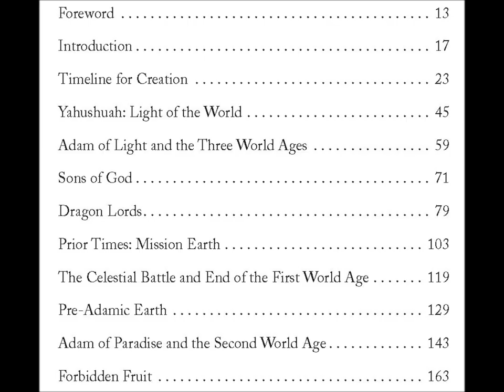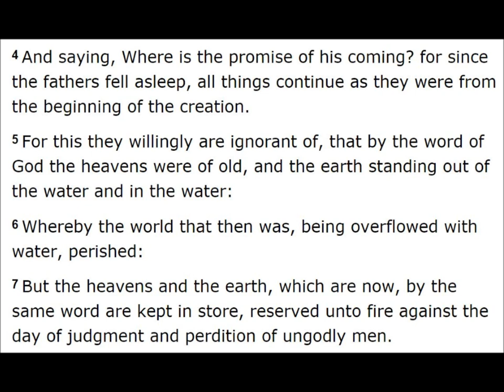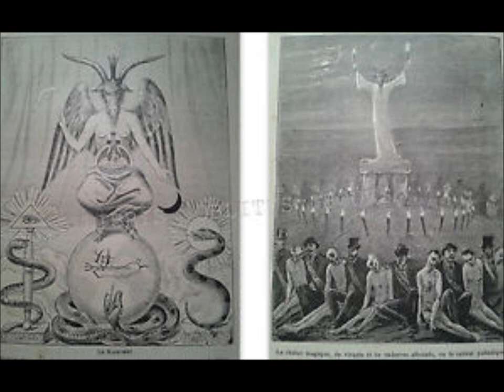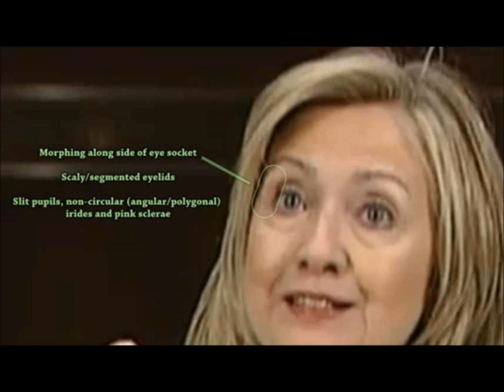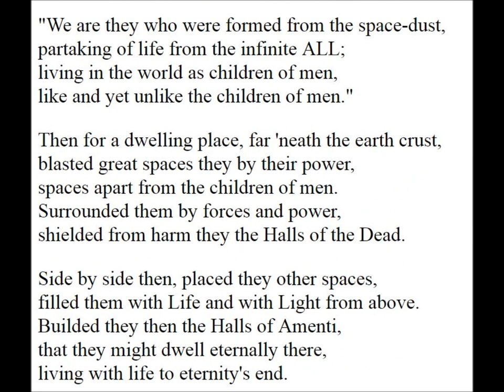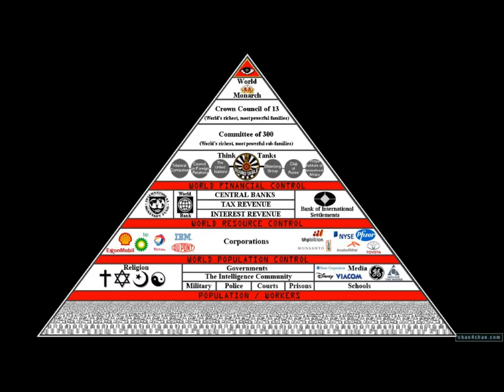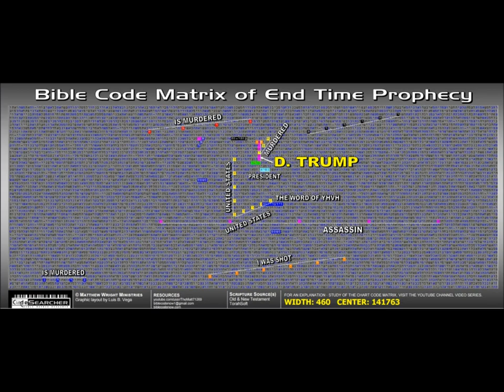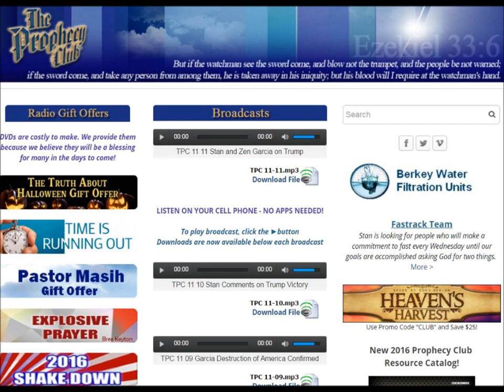Prophecy Club: The Great Contest: War In Heaven - III of VIII - Stan Johnson and Zen Garcia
Over the past three weeks Stan Johnson of the Prophecy Club and I did an eight part series on the war in heaven, antediluvian age, enmity between the seed of the woman and the seed of the serpent, the connections of the New World order elites to the lineage of Cain, coming destruction of America as mystery Babylon, and even spent a segment on the election of Donald Trump and its connections to the Bible codes as revealed by a few of Bible Code matrix seekers.You can find six of the segments right now on the main

This series was done in support of my sixth book Sons of God: Who We Are and Why We Are Here.  You can purchase autographed copies from the Prophecy Club for a $25 donation from this day onward. God bless all of you in your seeking